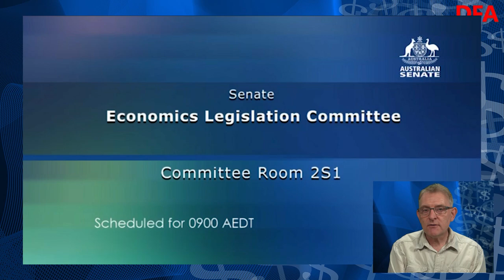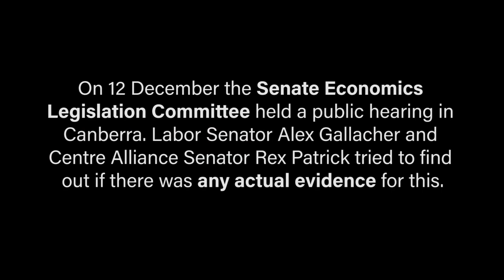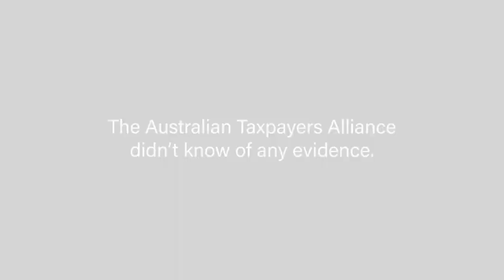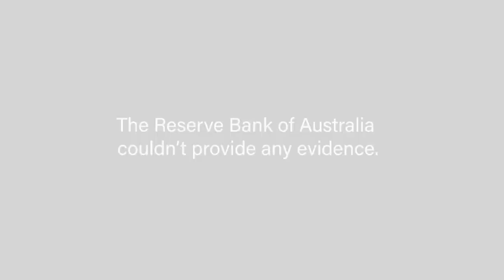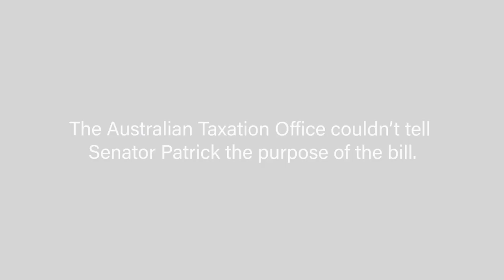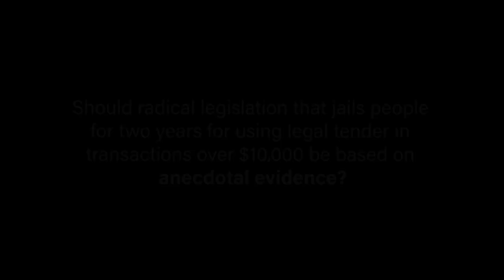5 Minutes Your MP MUST Watch!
The Senate hearing on the 12th December 2019 relating to the Restriction of Cash Transactions Bill revealed the lack of facts, data and rationale for the proposed legislation.

This is a 5 minute highlights package underscoring this - and something which your Senators and MP's must see before its too late.

It is not too late to take action to help drive home that point that this Bill should not be passed.